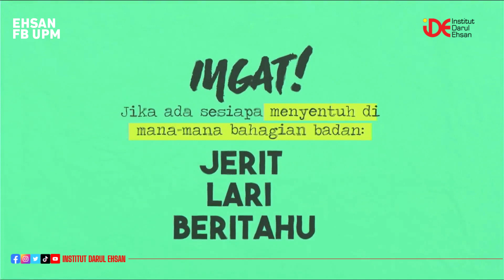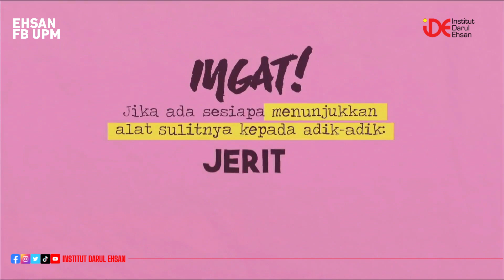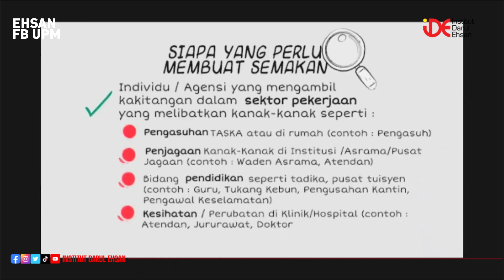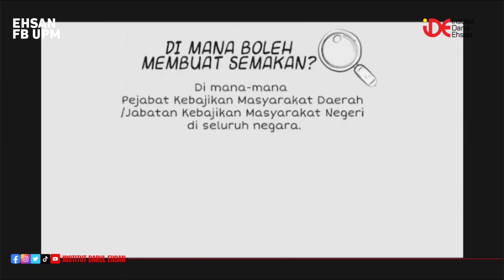The Challenges Of Balanced Youth Development In Cyber Era- YB Hannah Yeoh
3rd Distinguished Lecture Series On Youth Well Being
The Challenges Of Balanced Youth Development In Cyber Era

Lecture by:
YB Hannah Yeoh
Minister of Youth & Sports Malaysia

06 April 2023. 09:00 am
Auditorium Rashdan Baba, Office of The Deputy Vice Chancellor
(Research & Innovation) Universiti Putra Malaysia

Hosted By
Institute for Social Science Studies (IPSAS). UPM

Collaborators
Institute of Islamic Thought & Civilization (ISTAC-IIUM)
Institute Darul Ehsan (IDE)
Selangor Youth Community (SAY)